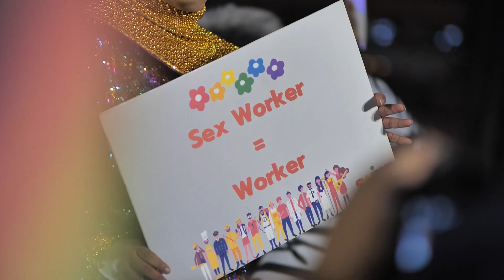Bilingual Emcee พิธีกรสองภาษา พิธีกรชาย Joe Chonlawit | Bangkok Pride 2023